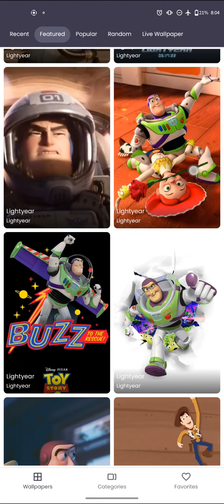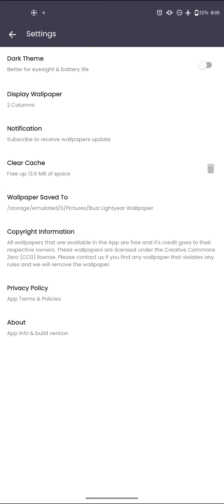Buzz Lightyear Wallpaper